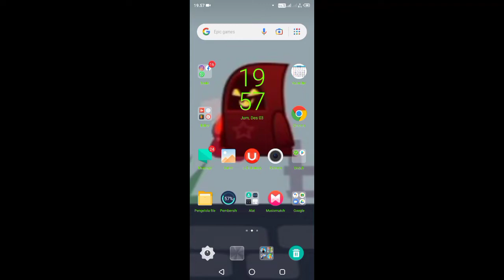RASANYA AKU INGIN MEMBANTING SESUATU - Getting Over It (Indonesia Gameplay)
ingin ku membanting barang cuman masih jadi beban keluarga wkkwwk
(SEMOGA KALIAN MENIKMATI VIDEO INI 😁)

Ingin berkenal kupret man lebih dekat?
SOCIAL MEDIAKU |
                               V

*MOHON BANTUAN SUPPORT KALIAN GUYS SOALNYA SAYA MASIH BARU* 🙏

getting over it indonesia
getting over it indonesia gameplay
getting over it gameplay indonesia
getting over it ending